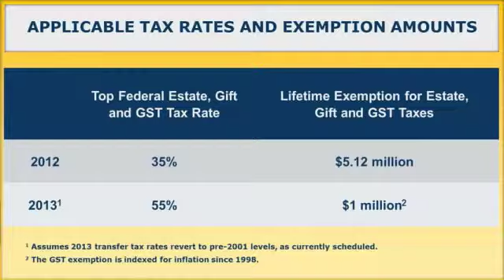Wealth Opportunity: What's Still Available